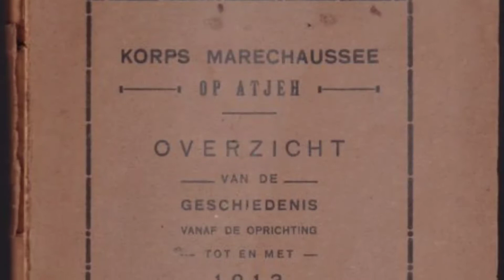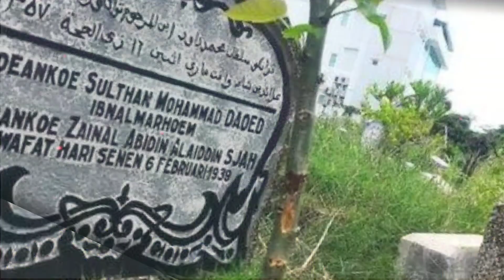Begini Cara Sultan Aceh Melawan Politik “Metode Christoffel” Belanda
Metode Christoffel adalah politik perang yang dijalankan Belanda dengan cara menangkap keluarga para pejuang, agar pejuang kemerdekaan menyerah dan berdamai dengan Belanda. Metode ini pernah diterapkan terhadap Sultan Aceh dengan cara menangkap Permaisuri Sultan Aceh Tengku Putroe untuk menekan Sultan Aceh Tuanku Muhammad Daud Syah supaya menyerah.